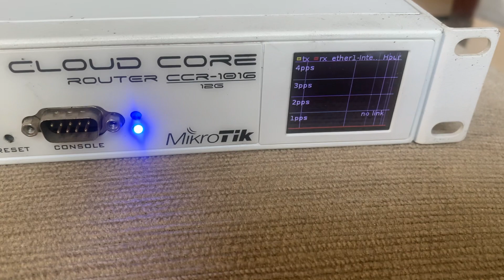Unboxing Mikrotik CCR1016 12G Beli Dari Tokopedia, Siap Jual Kembali